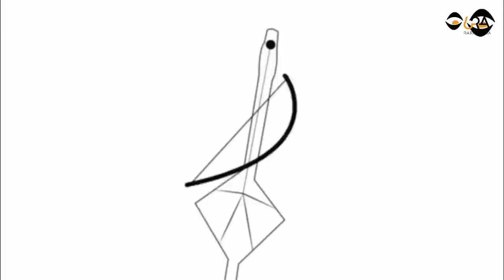ህወሓት ግዝያዊ ምምሕዳር ክመርሖ/ጎንደር-ዳንሻ-ሑመራ-ኤርትራ ዝግበር ዘሎ/ሕፅረት ገንዘብ ኢትዮጵያ /ኣልዛይድ ንኢሳያስ ዝሃቦ ሚልዮናት ዶላር